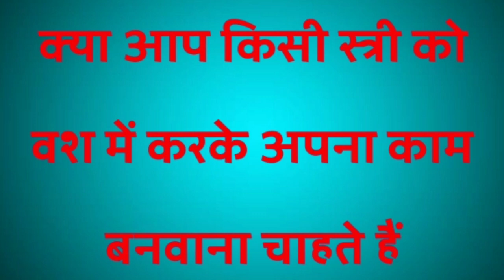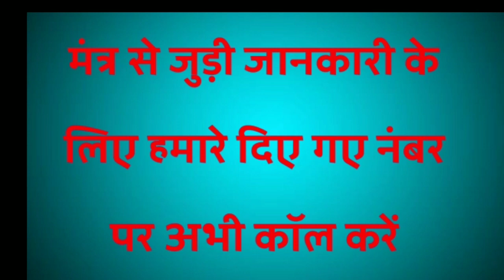मंत्र को 7 बार बोलते ही होगा वशीकरण || Vashikaran by 7 Times Speak this Mantra